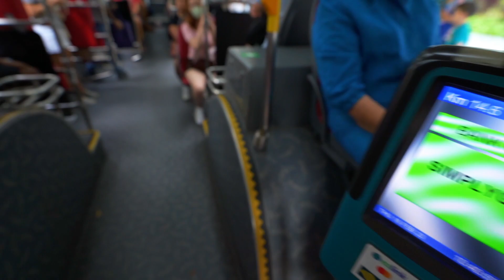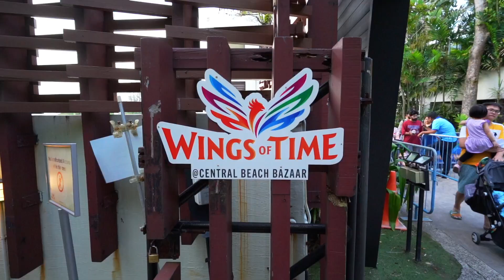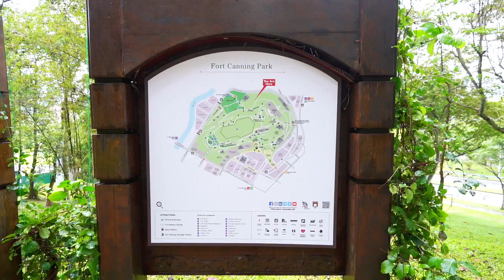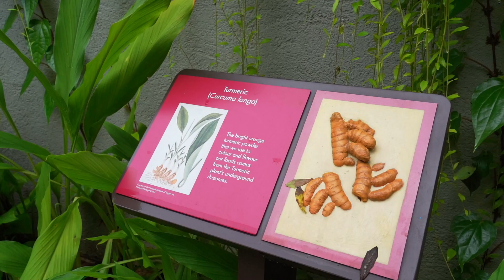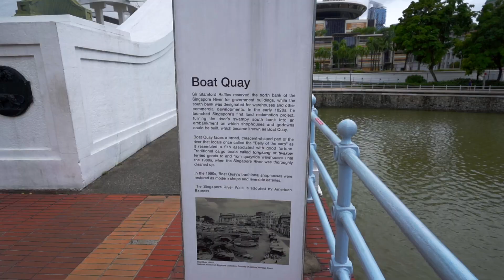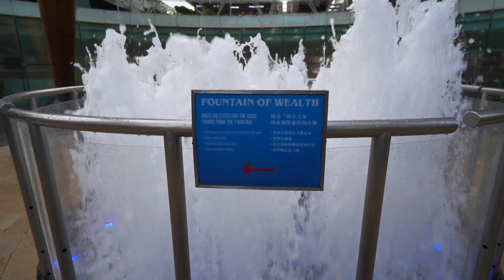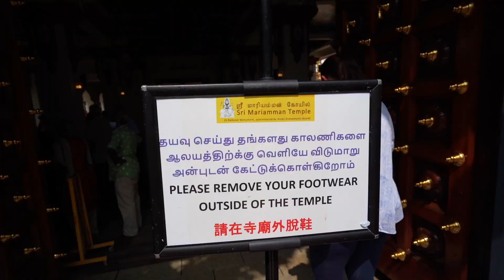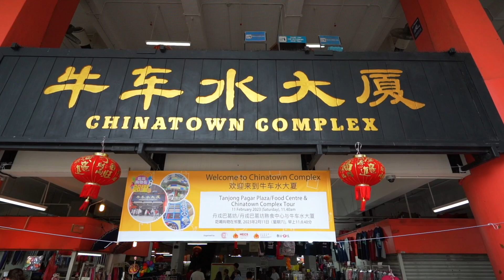Das beste Essen in Singapur?! [Singapur Teil 2]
📍 Singapur Februar 2023 🇸🇬

Im zweiten Teil unserer Singapur-Reihe nehmen wir euch mit in die unterschiedlichen Stadtteile von Singapur.

Falls ihr mehr von unseren sonstigen Reisen sehen wollt, dann schaut am besten hier vorbei:

00:00 Intro
00:25 Sentosa
03:13 Fort Canning Park
04:27 Little India
05:49 Katzen Café
06:15 Clark Quay und Boat Quay
07:20 Chinatown Teil 1
07:44 ESSEN
08:02 Chinatown Teil 2
10:21 Outtakes

In this episode of our Singapore series, we'll take you to some of the many different neighborhoods of Singapore.

If you want to see more of our travels, then have a look:

📹 Sony Alpha 7C, iPhone 12 Pro, DJI Mini 2